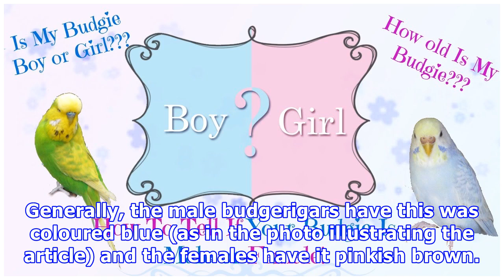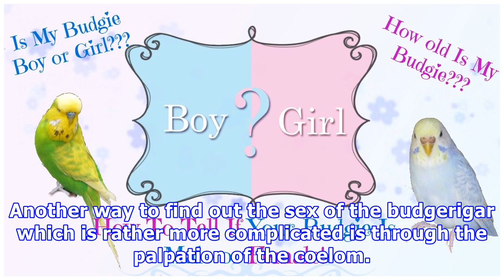How to know if my budgerigar is male or female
How to know if my budgerigar is male or female Sociable and affectionate, budgerigars are among the most prized birds as pet. These birds come from Australia, but its as pets that they have spread almost everywhere thanks to their good nature and their attractive colours. If you just got a budgeriga...